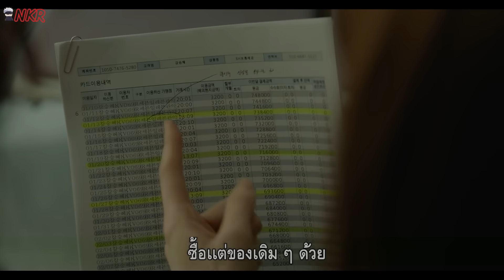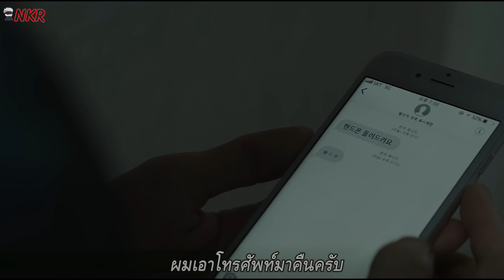จะทำยังไง? เมื่อมีชายแปลกหน้า แอบเข้ามาในห้อง เพื่อมีอะไรกับเธอทุกคืน!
👍🏻ฝากกดไลก์ กดแชร์ กดSUP และกดกระดิ่ง เพื่อเป็นกำลังใจในการทำคลิปให้หน่อยนะคะ

📌 สมัคร Member ช่วยสนับสนุนในการทำคลิปได้นะคะ